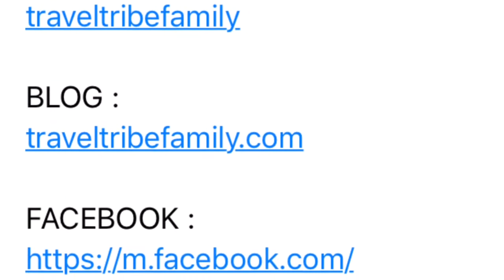We are the Travel Tribe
Hello World! This is our very first video.

Happy Traveling
The Travel Tribe